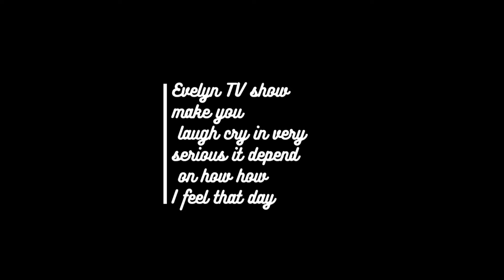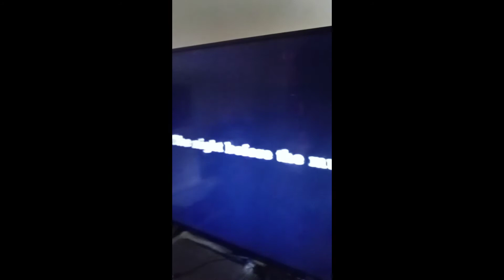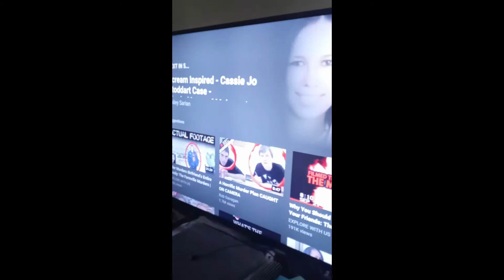Brian and Torey kill cassie why. are people so crazy